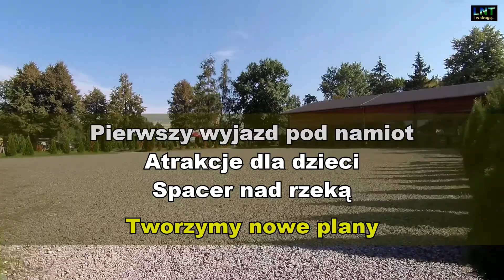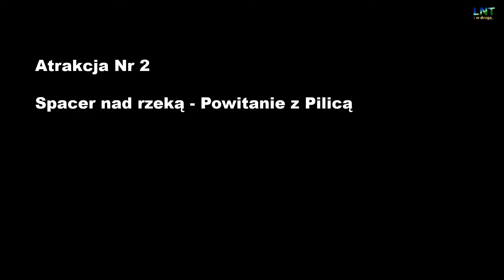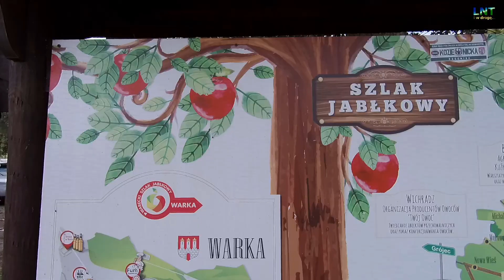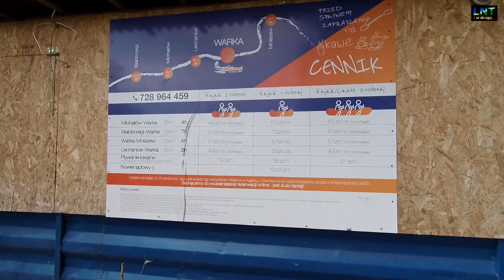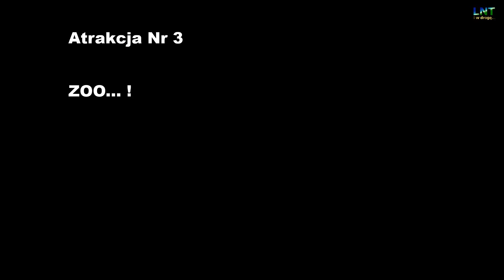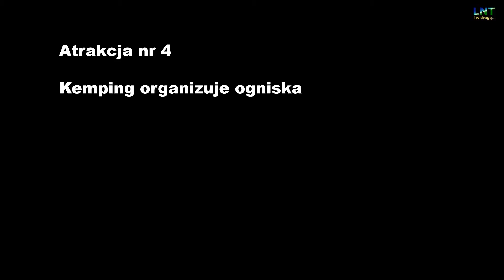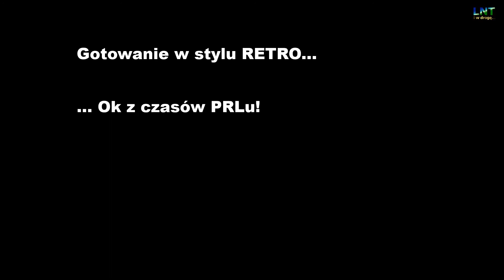Gotujemy pod namiotem! Wyprawa nad rzekę! Muszą być też atrakcje dla dzieci by polubiły biwakowanie!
Namiot sam w sobie jest atrakcją! Jednak szybko się nudzi i zaczyna służyć jako "dom", schronienie, miejsce do spania. Dlatego trzeba znaleźć inne atrakcje. A znaleźć trzeba by się maluchy nie nudziły i spodobały się wyprawy pod namiot. Podczas wędrówki w górach, lub na spływie kajakowym cała wyprawa jest już atrakcją. Nawet podczas biwakowania w lesie, na polanie, czy nad rzeką gdzie będzie można rozpalić ognisko. Już samo przygotowanie ogniska, zbieranie chrustu, podpałki, szukanie kory brzozowej czy innej hubki i uczenie bąbli jak rozpalić ogień krzesiwem jest atrakcyjne, ciekawe i zajmuje czas.  Tych wszystkich umiejętności już uczymy by w przyszłości brały pełen udział w organizowaniu obozowiska, biwakowania itp. Tymczasem na polu namiotowym, kempingu trzeba pokombinować by nie rozniosły namiotu na strzępy. Na szczęście kemping nad Pilicą dysponuje całym mnóstwem atrakcji dla biwakowiczów w każdym wieku. Od placu zabaw, przez ścianę wspinaczkową, mini ZOO, kawiarnie i restauracje, po gotowe ogniska na wieczór i grille  i oczywiście Rzekę pilicę za płotem gdzie można powędrować i pooglądać widoki... ze szczególnym uwzględnieniem opcji dla ornitologów i miłośników foto-ornitologii pstrykających zdjęcia ptaszkom nad wodą. Przy okazji chciałem przetestować 3 kuchenki do gotowania. Dwie na paliwo alkoholowe i jedną na gaz, a dokładniej to palnik nakręcany na turystyczną butle gazową. Jak to wyszło i co nie wyszło to zobaczycie na filmie, a powiem tylko, że coś mi się nie spodobało i po powrocie do domu trochę dłubałem przy tych palnikach, ale o tym kiedy indziej... :)